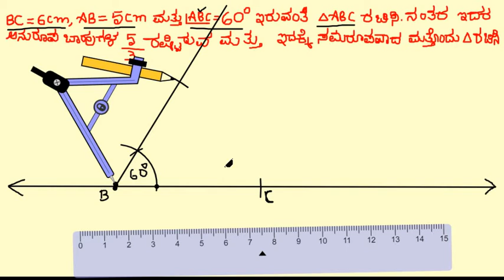Construction Of Similar Triangles Ratio Greater Than 1 (Kannada)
ಸಮರೂಪ ತ್ರಿಭುಜಗಳ ರಚನೆ  ಅನುಪಾತ 1 ಕ್ಕಿಂತ ಹೆಚ್ಚು